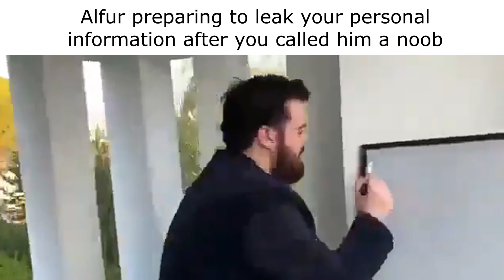Hilda: The Bird Parade (Review) | ReyGGTV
🎬 Edited by
ReyGGTV

🎨 Designs and Graphics by
Sloog
ReyGGTV